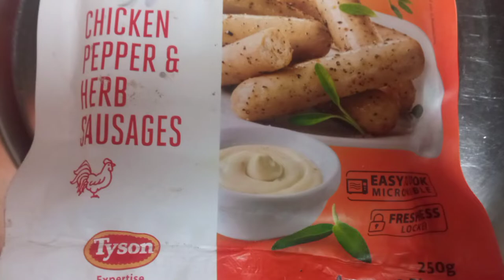Chicken sausage -Hakka noodless 😍😋😋@goldensunriserecipes894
# chicken
# tasty